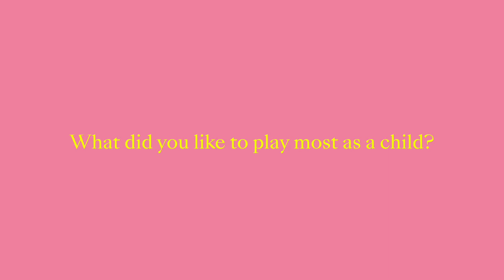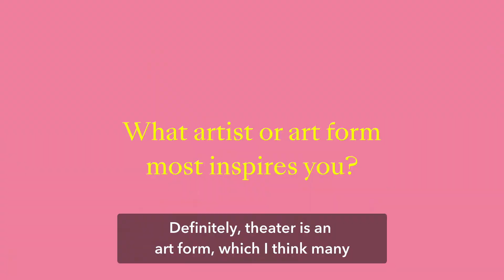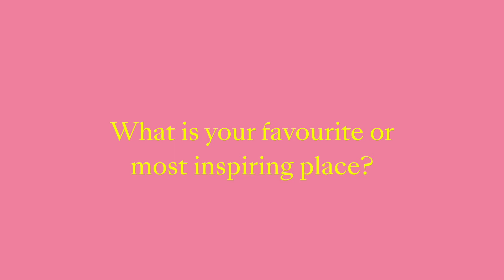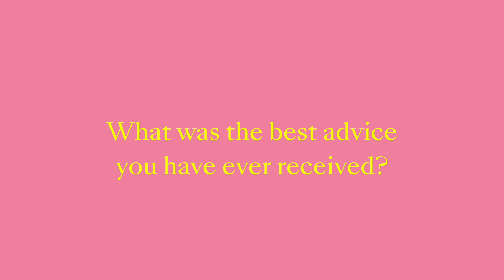Q+A Einav Yarden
Four days, two cities, virtuoso pianists - the Piano Biennale starts on 13 May in Arnhem and Nijmegen (the Netherlands).  A brand new festival in which the classical piano is central in an innovative way. Surrounded and enriched by other genres and art forms.